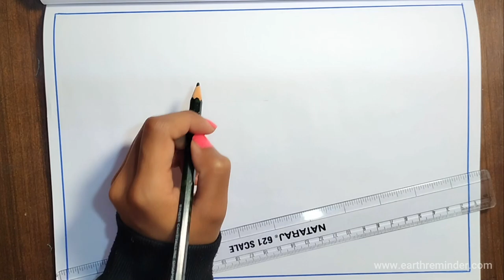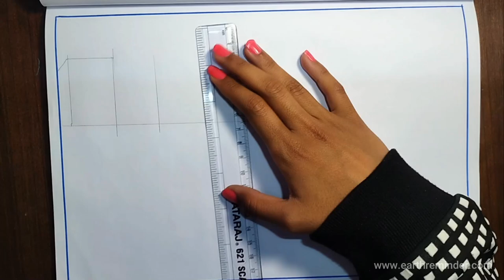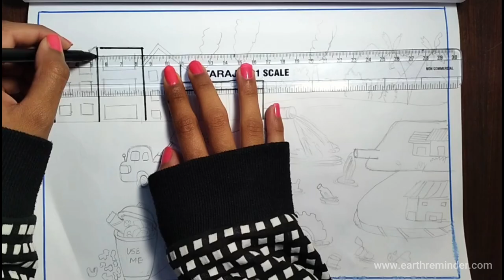Eye-Opening Water Pollution Drawing - Must See to Believe!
This drawing clearly shows how bad water pollution can be. We see a river getting dirty from different kinds of trash, like garbage a truck is dumping and stuff coming from a factory nearby.
The water's full of junk (garbage) - you can spot tires and bottles in there. The factory's smoke makes things even worse for the environment.
You can also see buildings and houses around the river, which shows how this dirty water affects both nature and where people live. Looking at this water pollution drawing makes you think about how important it is to stop water pollution right now.

About Us: Taking good care of mother Earth and her resources is the focus of Earth Reminder. We try to raise awareness among people about saving the earth and what every one of us can do to help save the earth.